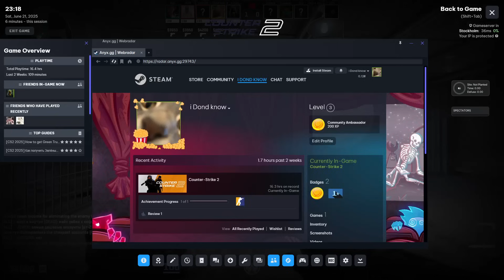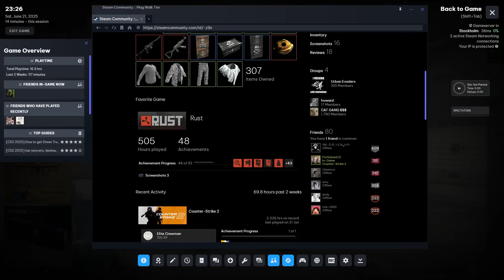Anyx.gg Just Got Better?!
Today we're looking at the newest features of Anyx.
ft. @_SoneS_
♛ I don't endorse cheating in any game.
♛ Use at own risk!
♛ Have a blessed day, Steeve 😎
(Description contains paid advertisements (*))
Afterword:
We're taking a look at Software also known as "cheats" by some.
This isn’t about encouraging anyone to buy or use them. The goal is to show you what players might encounter in-game. Even for legit players, this can be useful to understand what you're up against and how you might adapt.

No harm is intended with this content.
There are free cheats out there, but you should never use them unless they come from a trusted source like my channel, Tabzware, or Nohyper.
Avoid "cracked cheats" at all costs, they almost always contain malicious code.
I’m committed to showing only safe, trustworthy software.